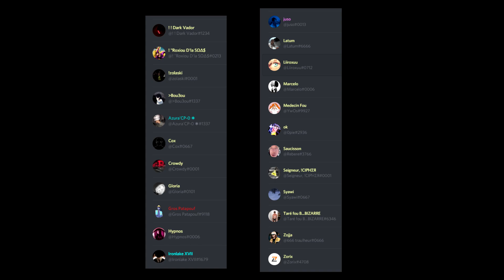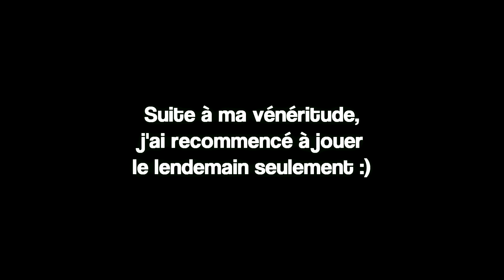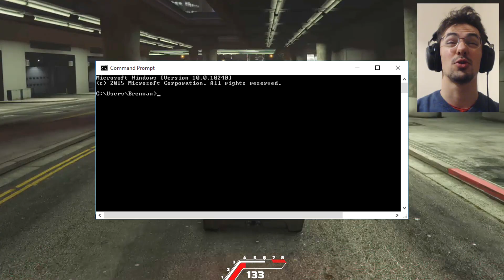VIRÉ de GTA RP ! 16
Yo ici Gros Patapouf et aujourd'hui nouvelle vidéo en solo sur GTA 5 RP. Je me fais bannir et virer pour rien : épisode 16 !
Un max de likes pour d'autres épisodes !